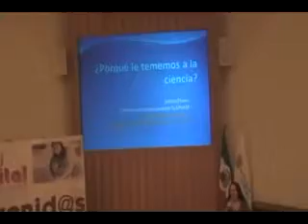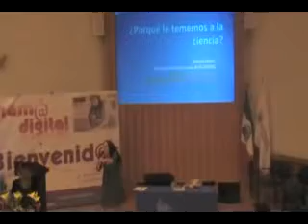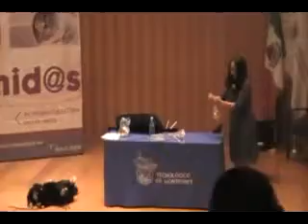Conferencia Rompe el miedo frente a la Ciencia y la Tecnología por Dr. Julieta Fierro